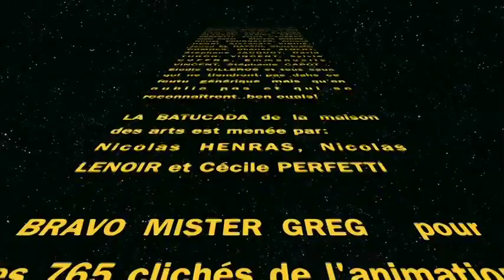Carnav-alien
Ce carnaval regroupe 7 communes ainsi que leurs 9 écoles et CLAE associés. C'est Nègrepelisse qui l'accueille depuis 8 ans et c'est la communauté des communes qui le rend possible ainsi que l'énergie de tous ses acteurs: animateurs, enseignants et enfants.